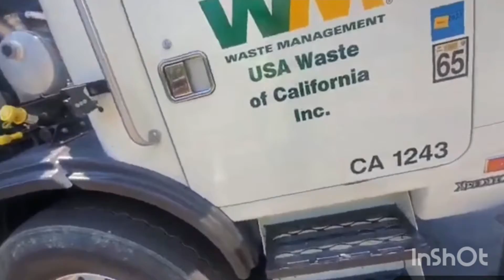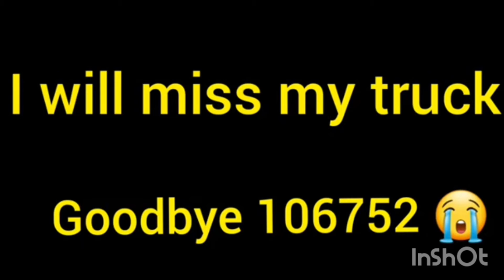My last day seeing my truck last year when I was 12 from 7/29/2022